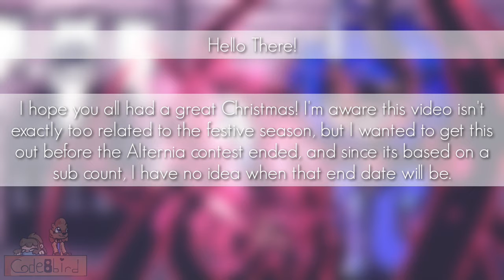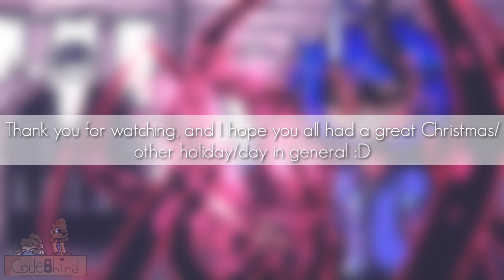Alternia Contest - Speedpaint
Hello There!
Code here, sorry for the long unannounced hiatus, yet again school is a nightmare, life sucks, I was learning animation software. Got this speedpaint made though, for an entry to a contest ran by the one and only, Senpai Wolfie. Especially for a gacha series, Alternia is a great series! Interesting plot, unique and well made characters in a visually appealing format, what more could you want from a series?
Oh yeah, and in the speedpaint, ignore how the knife has no lineart. For some reason things done with the polyline and bezier curve tools didnt show up on the speedpaint, nothing would fix it. Thanks IbispaintX. Anyways, I hope you all had a great Christmas, or just general day to everyone who doesnt celebrate it. Until next time, goodbye!

~OCs Used~~
Carlos: Senpai Wolfie
Adam: Senpai Wolfie